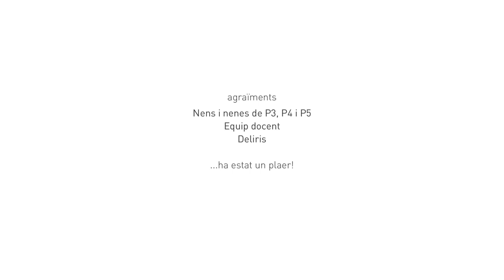Carme Miquel - Color i llum (Taller Escola Lola Anglada)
Color i llum (Taller Escola Lola Anglada) impartit per Carme Miquel